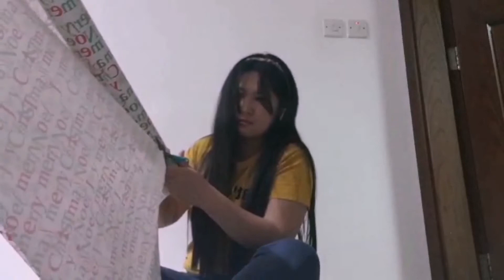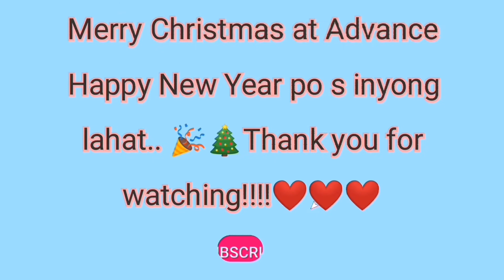OFW LIFE (Christmas Tree sa loob ng room namin...